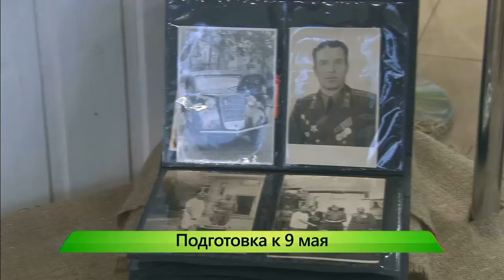ИКГ Подготовка к 9 мая #7